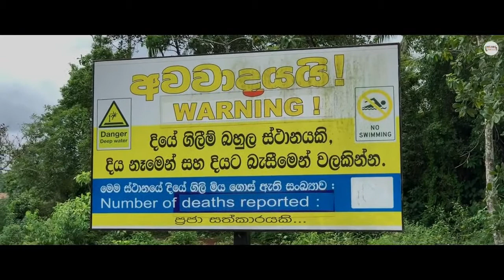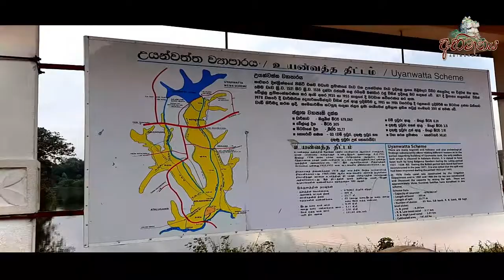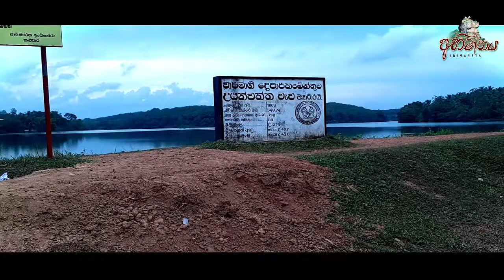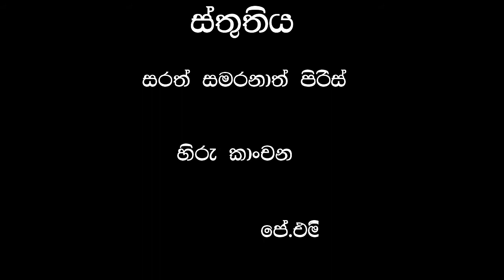රයිගම් බණ්ඩාර රජ්ජුරුවන්ගේ අපූරු නිර්මාණය උයන්වත්ත වැව